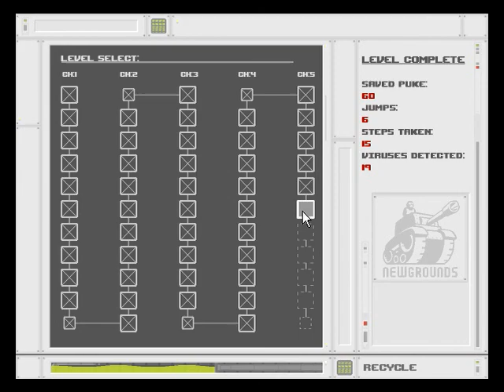spewer the game by Eli Piilonen and Edmund McMillen, chapter 5 part 1 of 3 walkthrough